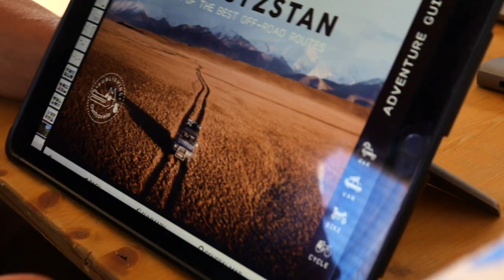KASACHSTAN - WEITES LAND - ÖDE STEPPE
Dir gefällt was wir tun? Gerne kannst du uns dabei unterstützen weiter Blogeinträge und Videos zu produzieren.

Soundcloud - Ambient Future Garage - by Alex-Productions
Ambient Future Garage | PAST by Alex-Productions |
youtu.be/ng3gCg07jPo